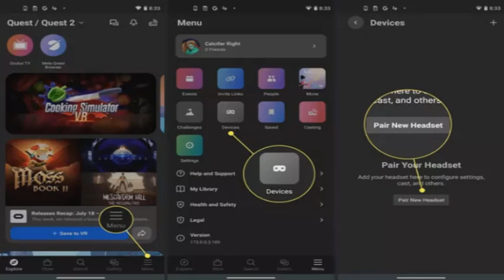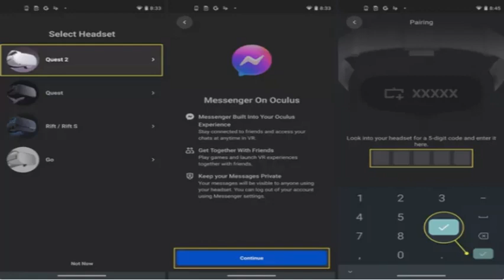How to Pair Meta Oculus Quest 2 to a Phone | How to Pair Meta Quest 2 with iPhone and Android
This Video explains how to pair a Meta Quest 2 to a phone with instructions that will work for both Androids and iPhones.
You can pair a Quest 2 to an iPhone or Android with the Oculus app by selecting the pair your headset option in the devices menu.